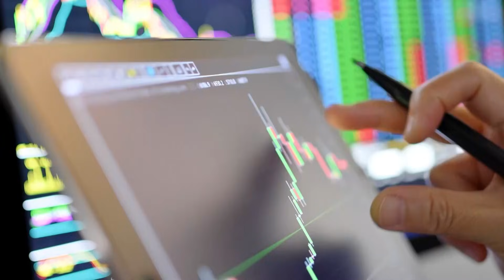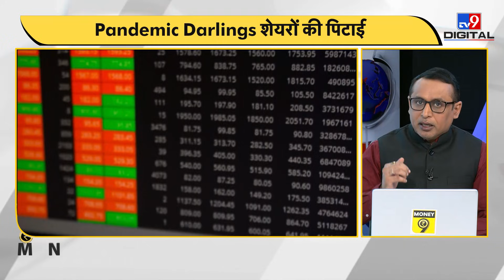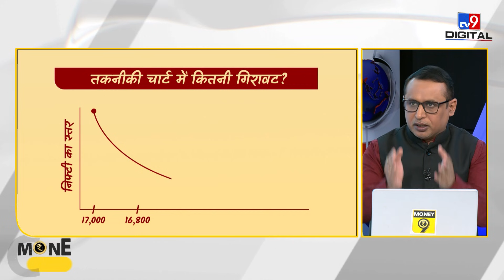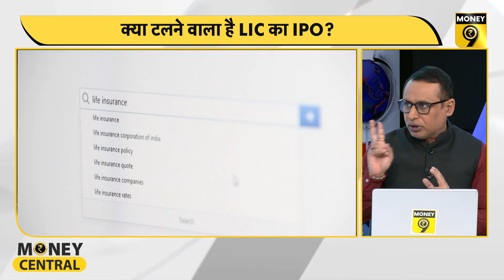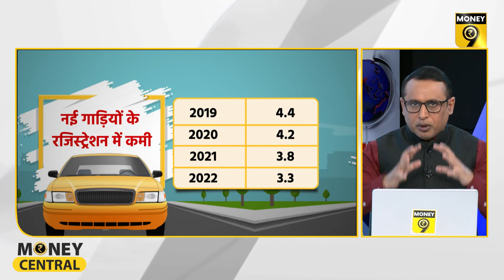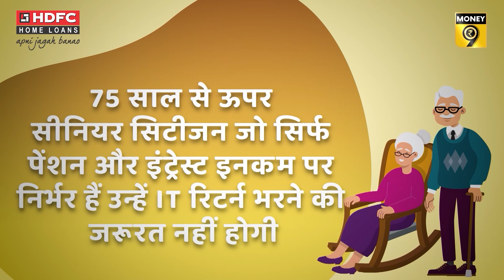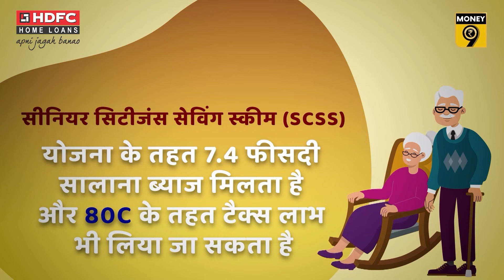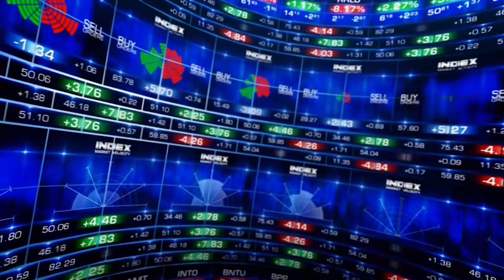EP5: MoneyCentral | क्यों फंसा LIC IPO? क्यों टूटे Startup Shares? चीन कहां लगा रहा भारत में पैसा?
आज मनीसेंट्रल में कई महत्वपूर्ण सवालों पर चर्चा कर रहे हैं अंशुमान तिवारी और शुभम शंखधर. और कितना टूटेगा शेयर बाजार? क्यों चीन के साथ बढ़ रहा व्यापार? अर्थव्यवस्था में सुस्ती का कहां से मिल रहा संकेत? क्यों स्टार्टअप कंपनियों के शेयर हुए ढेर और क्या है सीनियर सिटीजन का बजट से ख्वाब? आप भी देखिए मनी सेंट्रल और कमेंट कर अपनी राय रखिए.